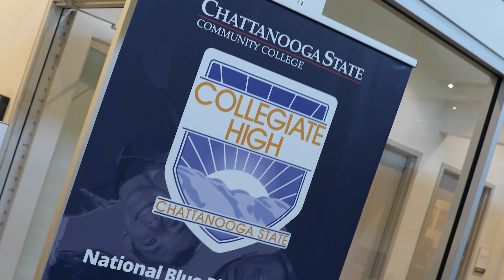Collegiate High at Chattanooga State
For students who are ready to start college now, Collegiate High offers a unique opportunity! Students can earn a high school diploma through college coursework (up to and including an associate's degree).